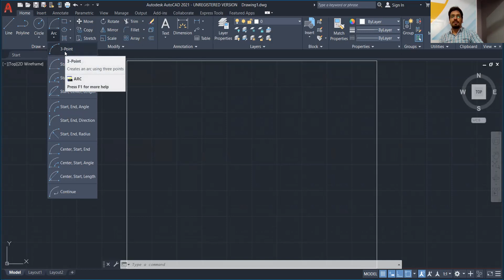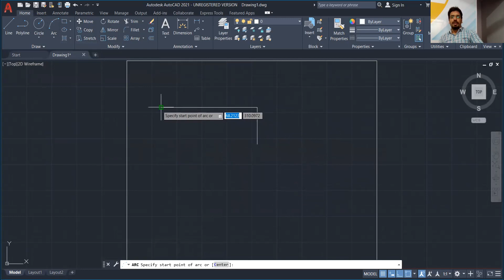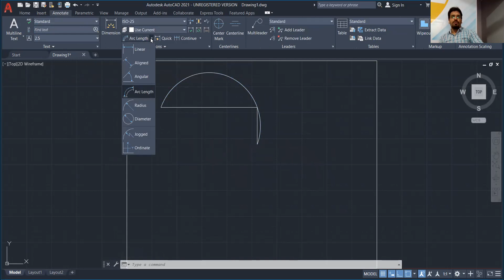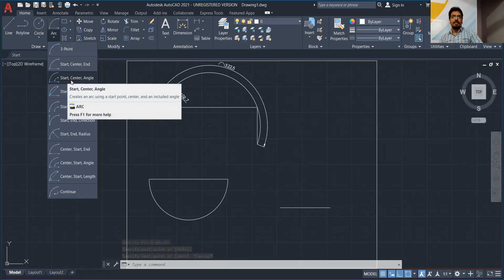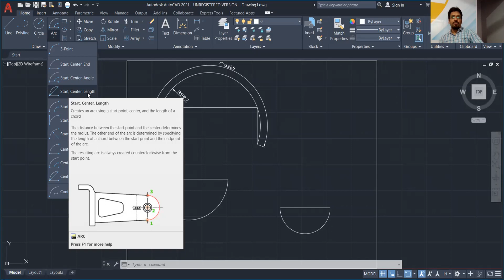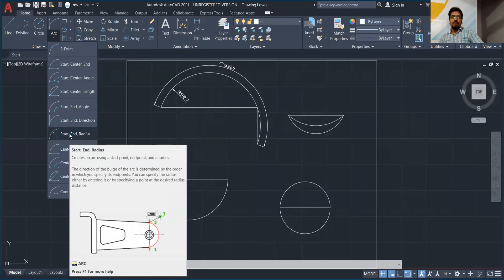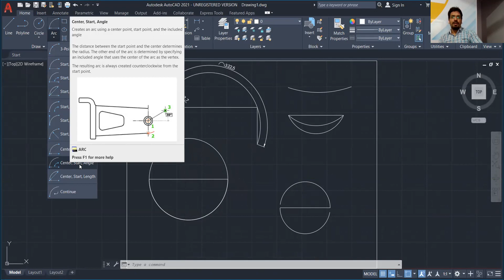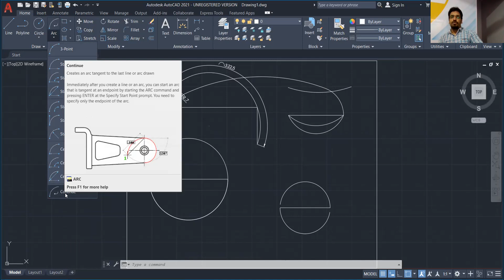Arc Command in AutoCAD | How to Draw Arc in AutoCAD | Draw Arc with 11 Different Methods in AutoCAD